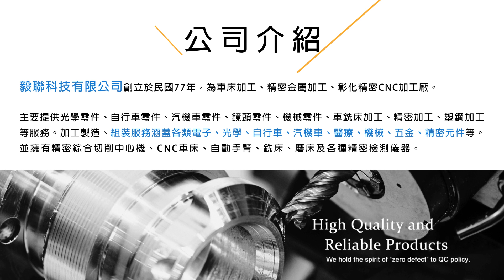五金加工廠、狙擊鏡、鏡頭零件、避震器零件、變焦鏡頭-毅聯科技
★公司介紹：
毅聯科技有限公司創立於民國77年，為車床加工、精密金屬加工、彰化精密CNC加工廠。
主要提供光學零件、自行車零件、汽機車零件、鏡頭零件、機械零件、車銑床加工、精密加工、塑鋼加工等服務。 加工製造、組裝服務涵蓋各類電子、光學、自行車、汽機車、醫療、機械、五金、精密元件等。
並擁有精密綜合切削中心機、CNC車床、自動手臂、銑床、磨床及各種精密檢測儀器。

地址：彰化市彰南路二段262巷10號
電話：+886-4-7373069